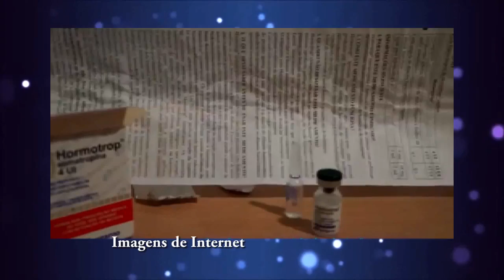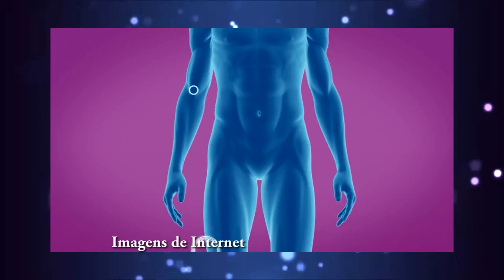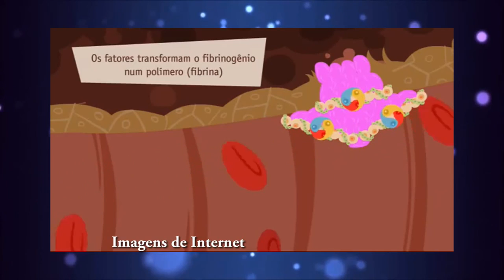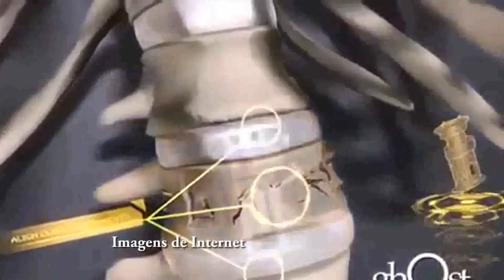POR QUE O JOELHO DÓI? - Causas, Terapias, Tratamentos e Recuperação.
Minha entrevista veiculada em 2014 no Canal Tudo Azul.

Aqui eu falo de diversos esportes, sobre do no joelho e as terapias que utilizamos.

Dr. Adriano Leonardi
CRM/SP 99.660

Médico ortopedista especialista em joelho pela Sociedade Brasileira de cirurgia do joelho (SBCJ).
Médico do Esporte pela Sociedade Brasileira de Medicina do Esporte (SBME).
Membro da diretoria da Sociedade Paulista de Medicina Desportiva (SPAMDE) 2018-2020.
Fundador e ex-presidente da Associação Brasileira de medicina de áreas remotas e esporte de aventura (ABMAR).
Colunista e consultor em medicina do Esporte dos sites EU ATLETA e GLOBO ESPORTE

CONSULTÓRIO
Rua Bento de Andrade,103
Ibirapuera SP/SP